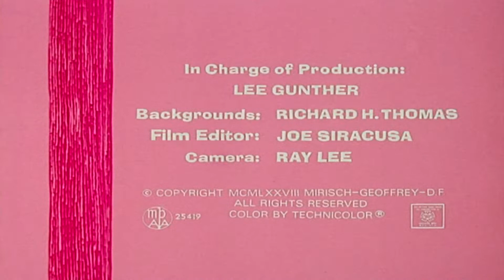Der Rosaroter Panther 97.Folge Der Rosarote Regenzauber🌤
Bester Kurztrickfilm:    in deutsch
Folge 97. Episode 03. Cartoon / Altes Format 4:3 (Neu in 16:9 HD)
Die Rosarote Panther Reihe - (Der Rosarote Regenzauber) ⛅  🌦

60er- Jahren Originalfolgen von Paulchen Panther & co 🐯
Obwohl die Cartoons mit ihrem einzigartigen Stil,cleveren
Humor und farbenprächtigen Abenteuern bis heute fortgesetzt
werden gelten vor allem die frühen Folgen-darunter die unter der
,Regie von Friz Freleng und Hawley Pratt entstandenen als Klassiker.
Heute ist nicht alle Tage -er kommt wieder keine Frage!"